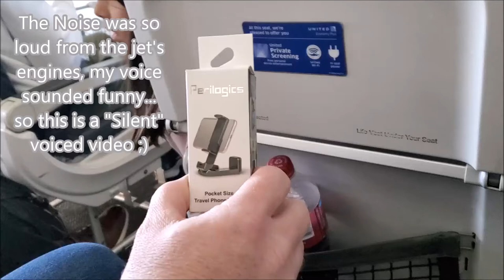The Ultimate In-Flight Entertainment: Airplane Seat Tray Phone Holder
We Appreciate All your Comments!

Airplane Phone Mount Holder